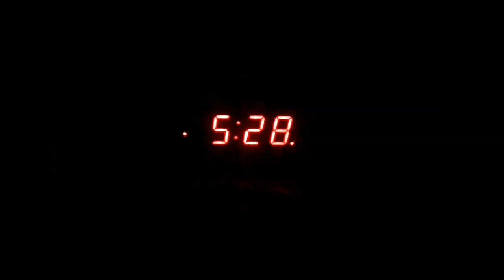Vlog #2: Exploring Creeks for Salmon and Trout Fishing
This is my second vlog (video blog) filmed the morning of November 16, 2016. It shows what it takes behind the scenes of a typical morning of rainbow trout, brown trout, lake trout, and Atlantic salmon fishing for me. I used egg sacks tied from landlocked salmon eggs at each of the three spots I fished at. I fished only with bait, mostly dragging it and using the same setup with split shot and an octopus hook all day. I showed fall fishing tips and techniques along the way, and I ended up limiting out with two rainbow trout and one Atlantic salmon.